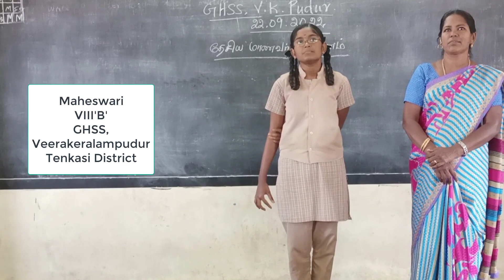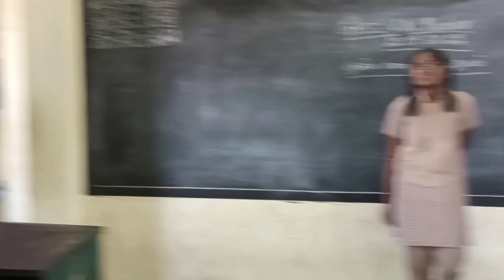World Record - Periodic table 118 Elements names recite in 60 seconds/ Govt.school Student Maheswari